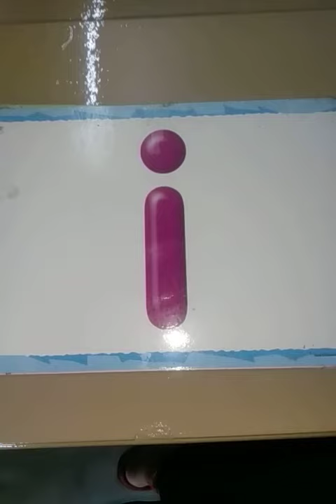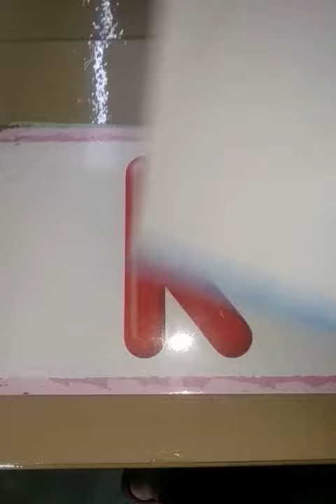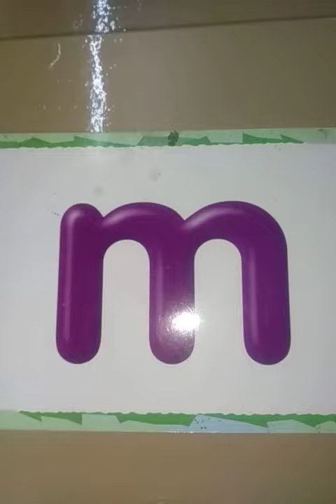Junior, English, Lecture # 48, Recognize letters(i to m)